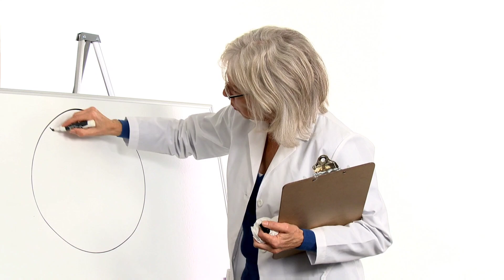Doctors हरे या नीले रंग का ड्रेस क्यों पहनते हैं | Why Doctors wear Blue and Green Dress | Fact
In this video, we tell about the reason why doctors wear Blue and green apron and dress.

fact
facts
interesting facts
why
what
doctors
dress
amazing facts